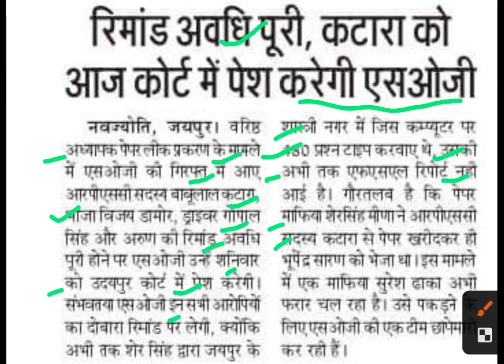बाबूलाल कटारा कोर्ट में केस,babulal katara latest news,babulal katara news today,rpsc babulal katara